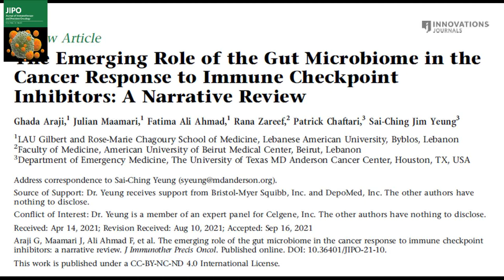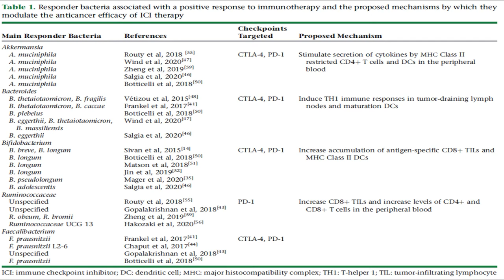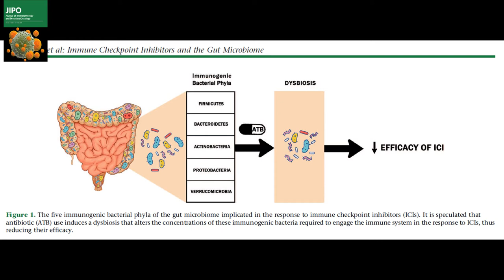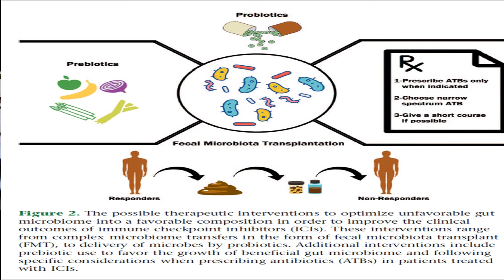Dr. Sai-Ching Yeung discusses the role of the gut microbiome in cancer response to immunotherapy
Dr. Sai-Ching Yeung discusses his recent publication in the Journal of Immunotherapy and Precision Oncology (JIPO): "The Emerging Role of the Gut Microbiome in the Cancer Response to Immune Checkpoint Inhibitors: A Narrative Review"

Interview conducted by Dr. Choi Yeonjoo, JIPO Editorial Fellow